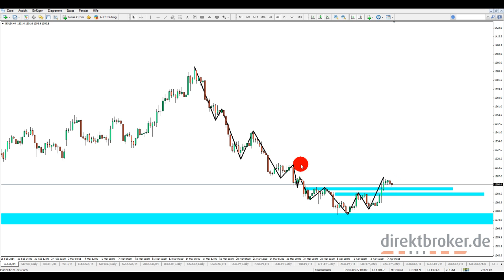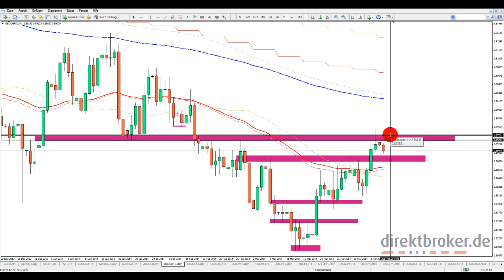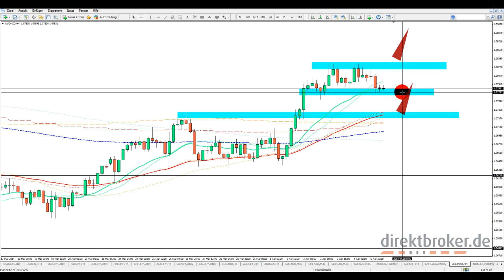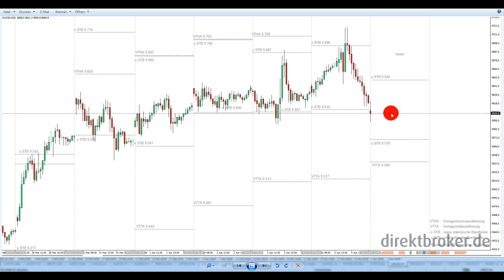FOREX am Morgen - Mo, 07.04.2014 [HD]